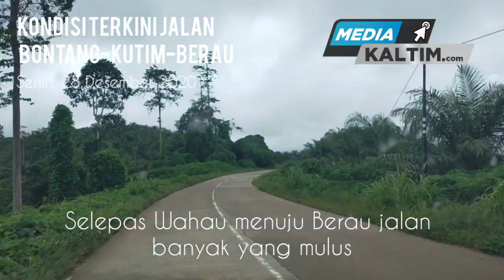Beginilah Kondisi Terkini Poros Jalan Bontang-Kutim-Berau, 28 Des 2020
Perjalanan darat melewati jalan poros Bontang-Kutim-Berau sudah jauh lebih baik dibanding beberapa tahun silam.

Tak banyak lagi kerusakan jalan yang sangat parah. Baik di poros Bontang-Kutim maupun poros Kutim-Berau.

Bahkan sampai Senin (28/12/2020), perbaikan masih berlangsung di sejumlah ruas jalan. Dalam kondisi normal dengan kecepatan kendaraan rata-rata 80 km/jam, Bontang-Kutim-Berau bisa ditempuh dengan waktu 10 jam.